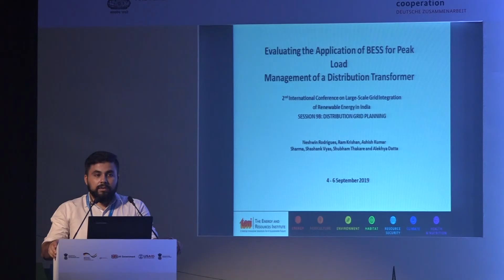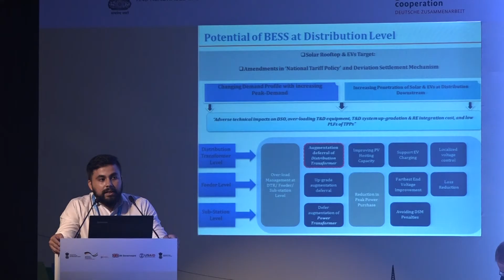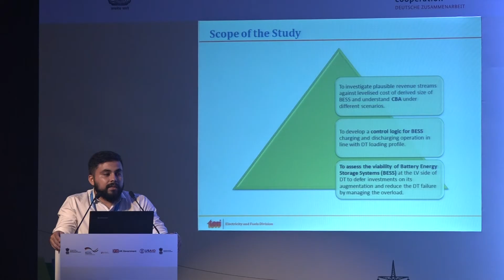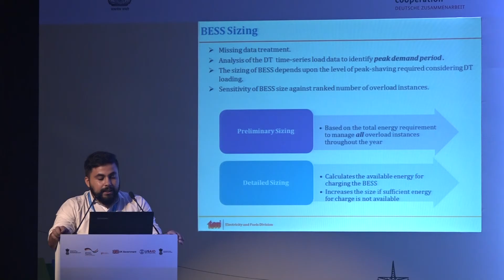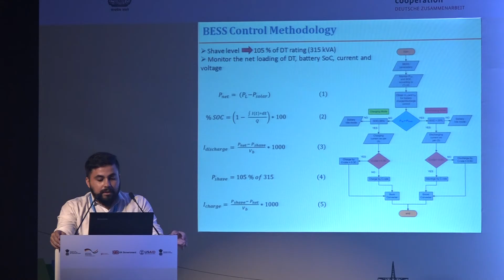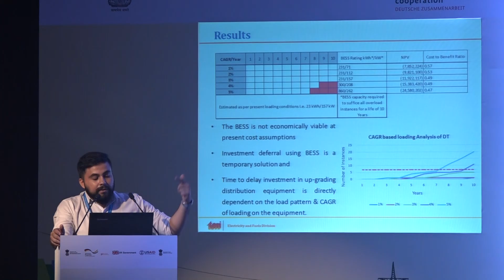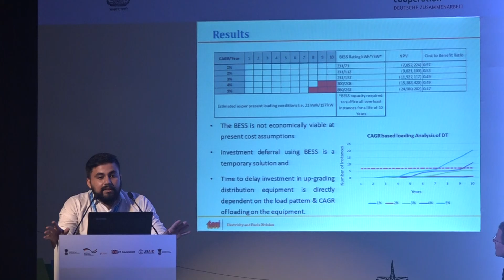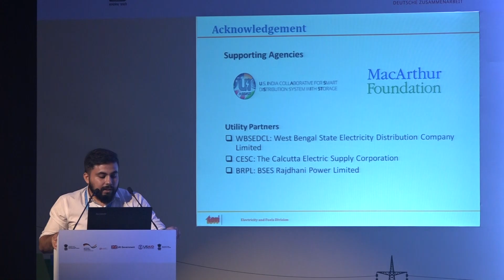2019 | 2ND INTERNATIONAL CONFERENCE ON LARGE-SCALE GRID INTEGRATION OF RENEWABLE ENERGY IN INDIA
DAY 3: SESSION 9B: DISTRIBUTION GRID PLANNING
DAY 3: SESSION 9B_2: Evaluating the Application of BESS for Peak Load Management of a Distribution Transformer -  A. K. Sharma (The Energy and Resources Institute, India)